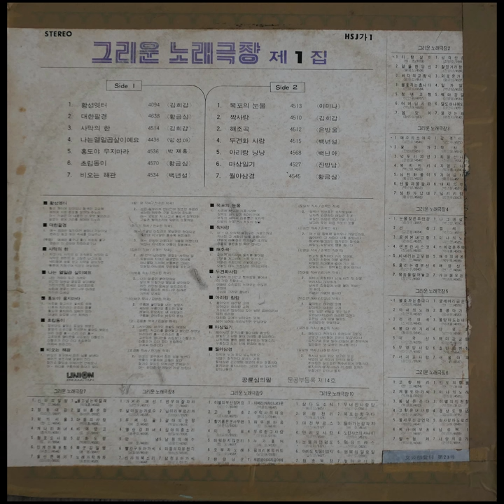김희갑 - 짝사랑 (1979)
B2. 짝사랑     4510 (김승안 작사 / 손목인 곡)

1 어 – 아 으악새 슬피우는 가을인가요 지나친 그 세월이 나를 울립니다 여울애 아롱젖은 이즈러진 조각달 강물도 출렁출렁 목이 맵니다
2 아 – 아 뜸북새 슬피우니 가을인가요 잃어버린 그 사랑이 나를 울립니다 들녁ㅋ에 떨고있는 임자없는 들국화 바람도 살랑살랑 맴을 돕니다

현대음반
HSJ가1